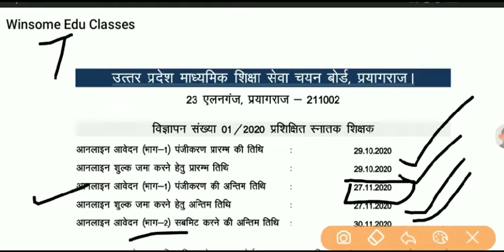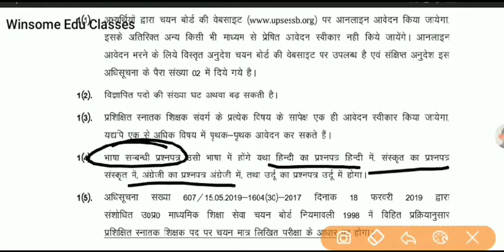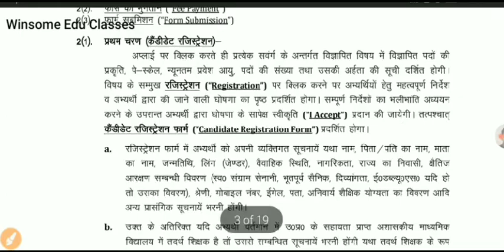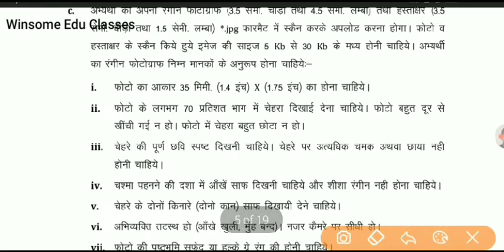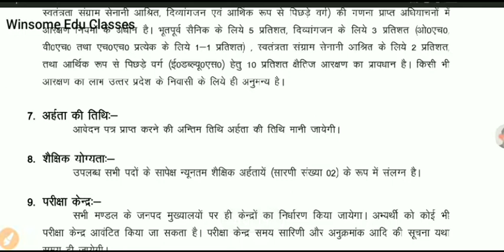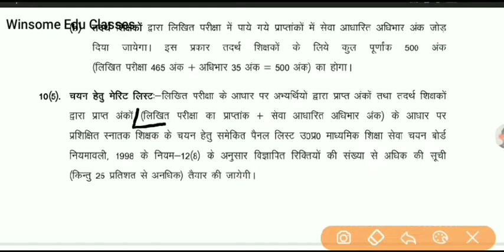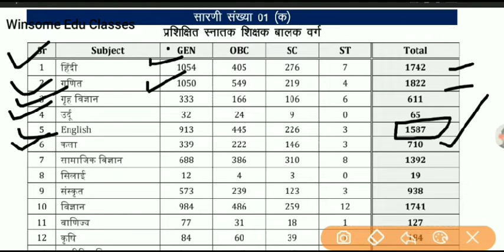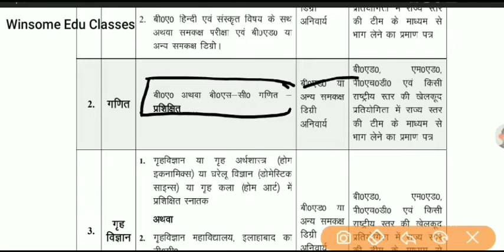TGT PGT VACANCY 2020 । Eligibility criteria , selection process । पूरी जानकारी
HELLO EVERYONE THIS VIDEO IS SPECIALLY FOR TGT/ PGT EXAMS. IF YOU ARE APPEARING IN ANY TGT/PGT EXAM THIS VIDEO IS VERY USEFUL FOR YOU.
UKSSSC LT 2021
GIC ENGLISH 2021
ENGLISH GRAMMAR FOR ALL TEACHING EXAMS
ENGLISH LITERATURE FOR ALL TGT / PGT EXAMS
UPPGT ENGLISH 2021 JUNIOR SUPERTET ENGLISH जूनियर शिक्षक भर्ती 2021 माध्यमिक शिक्षा सेवा चयन बोर्ड के द्वारा TGT के लिए 12913 पदों के लिए आज नोटिस जारी किया है। इस भर्ती के लिए आवेदन 29 October से शुरू होकर 27 November तक चलेगी।

इस विडियो में इस भर्ती से संबंधित सारी जानकारी दी गई है।
इसके अलावा UP TGT English के लिए महत्वपूर्ण विडियो आपको मेरे Channel पर मिल जाएगी।

UPTGTenglish HELLO EVERYONE THIS VIDEO IS SPECIALLY FOR TGT/ PGT EXAMS. IF YOU ARE APPEARING IN ANY TGT/PGT EXAM THIS VIDEO IS VERY USEFUL FOR YOU.
UKSSSC LT 2021
GIC ENGLISH 2021
UPPGT ENGLISH 2021 JUNIOR SUPERTET ENGLISH जूनियर शिक्षक भर्ती 2021